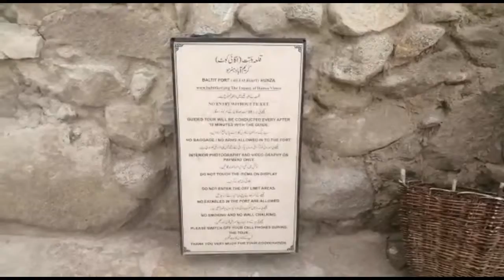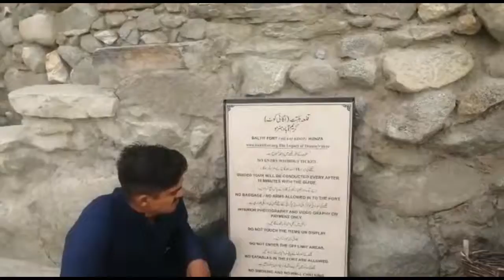Hunza Famous Qila l Hunza Tours